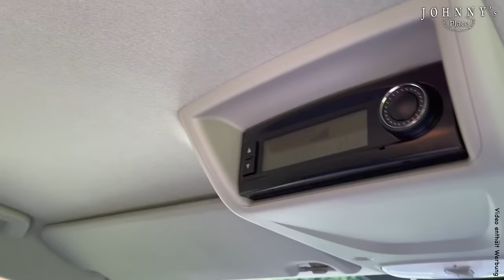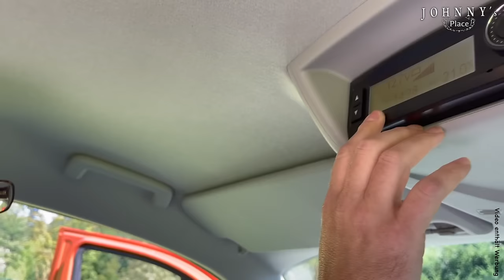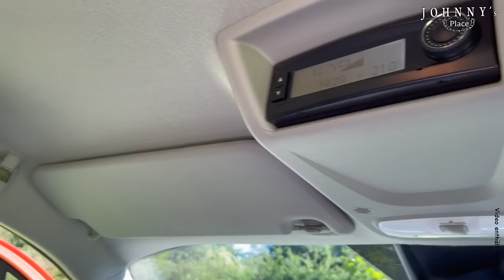Ford Nugget AD - Eine ehrliche Roomtour ... was taugt der Westfalia Aufstelldach Camper Van?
Heute mal eine Ford Transit Custom Nugget AD (Aufstelldach) Roomtour nach einem Monat und 3300 km Gebrauch.
Ich zeige euch mal was es im Nugget Camper Van so alles zu entdecken gibt und was mich bei den 2 Touren mit dem Goldstück von Westfalia gestört hat...  und natürlich auch was mir gefallen hat.

Halt eine ehrliche Roomtour.

Es gibt ja den Nugget in 4 Varianten: Als Nugget mit Aufstelldach, Nugget Plus mit Aufstelldach, den Nugget mit Hochdach und den Nugget Plus mit Hochdach.

In diesem Video geht es um den 'normalen' kurzen Nugget mit Aufstelldach in Hokaido Orange mit 2.0 Liter Diesel 185PS Automatik Motor.

Zu den kommenden Neuerungen bei den Nuggets hier das Video der 2 Mays vom Caravan Salon 2021

Viel Spaß in unserem rollenden Zweitwohnsitz.

Sprungmarken:

00:00 Start
02:08 Rundgang Außen
05:30 Licht
07:21 Rein in die gute Stube
08:53 Hochdach / Aufstelldach auf!
11:29 Küche
15:37 Schränke
18:55 BioToi TrockenTrennToilette
21:04 Tisch
23:55 Stauraum unter der Bank
25:25 Bettenbau unten
27:22 Wassertanks und Gas
30:00 Cockpit
32:48 Bedienteil Campingausbau
35:00 Das Bett oben
39:34 Markise
42:10 Schlusswort

ACHTUNG!
Böse Werbung!

Da hab ich mal son paar Teile für euch zusammengestellt. T-Shirts, meine Lieblings-Rum und Whisky Sorten, meine Filmausrüstung und ne Menge anderen Krams den keiner braucht!

... oder schaut, nach Ende des Lockdowns, bei mir im Laden in Paderborn oder vorbei!

Die Angebote bei Amazon stammen nicht von mir oder der Steingemachtes GmbH, ich erhalte aber durch den Verweis auf diese Produkte eine Provision, wenn ihr dort etwas kauft, jedoch ohne dass Euch zusätzliche Kosten entstehen. Wenn Ihr über diese Links etwas (muss nicht mal der verlinkte Artikel sein) kauft...

Vielen Dank!
Neue Telefonnummer für den Laden: 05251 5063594